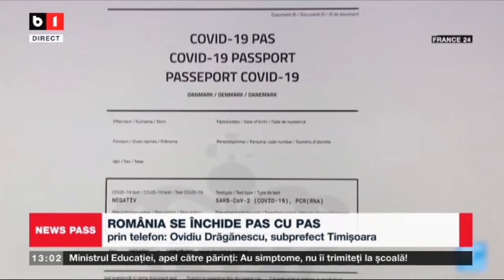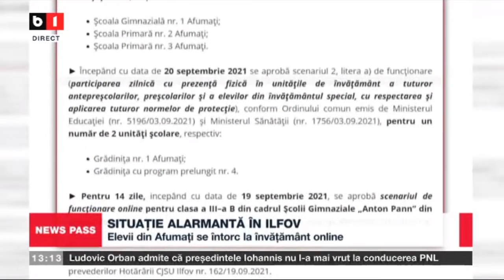NEWS PASS CU LAURA CHIRIAC - ROMANIA SE INCHIDE PAS CU PAS. TIMISOARA IN SCENARIUL ROSU